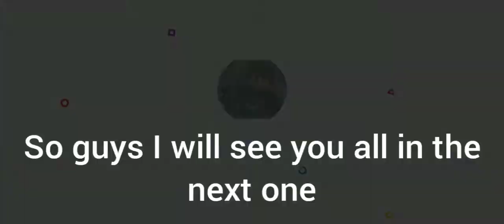How to make beginner house in Crafting(Tutorial)